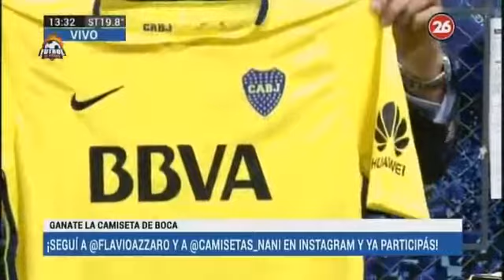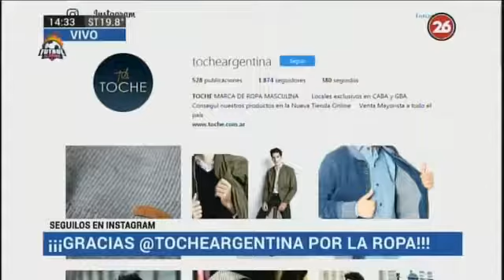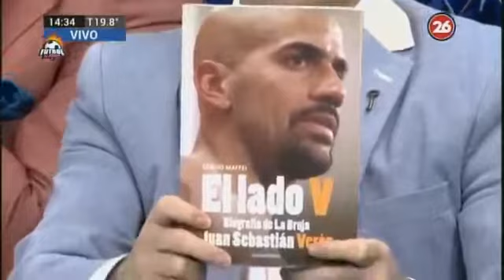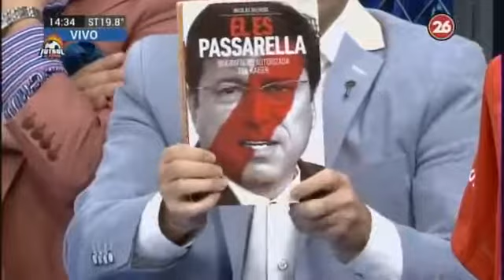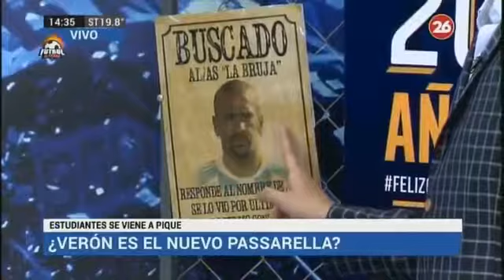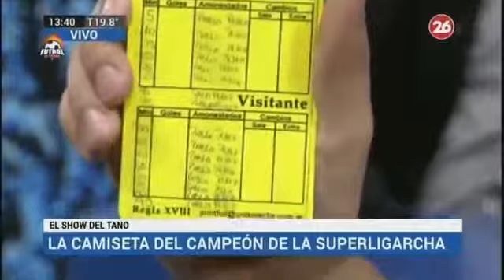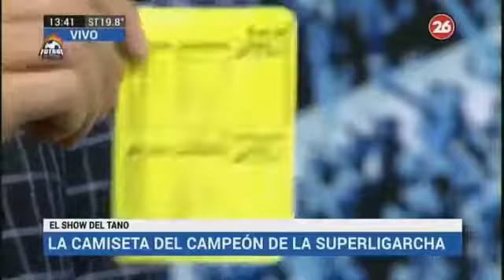Futbol al horno 13 Mayo 2018 Azzaro sobre Boca campeón y el arruge de Independiente